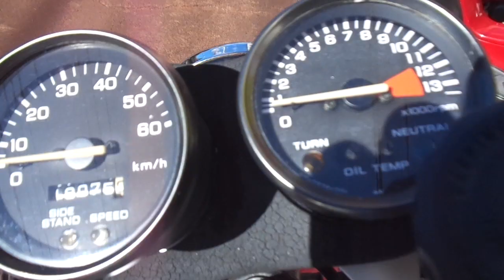NS-1 中古車 バイクショップ名:アットバイク